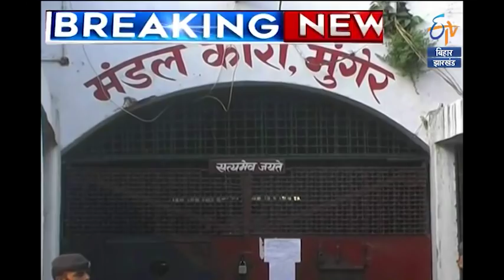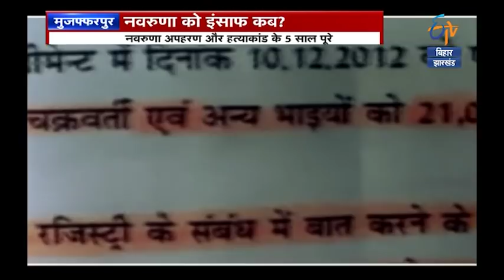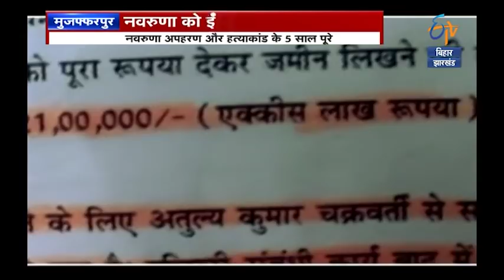तस्लीमुद्दीन का निधन | सुप्रभात बिहार | ETV Bihar Jharkhand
Taslimuddin, who has been sick for a long time, took his last breath in Apollo Hospital in Chennai. Leaders including Lalu Yadav, Rabri Devi, and Tejashwi Yadav expressed their symapthies.
लम्बे समय से बीमार चल रहे तस्लीमुद्दीन ने चेन्नई के अपोलो अस्पताल में अपनी आखरी सांस ली | लालू यादव, राबड़ी देवी , तेजस्वी यादव समेत नेताओं ने शोख़ व्यक्त किया

Today, five years have passed over the famous Navrunna massacre of Muzaffarpur, but even after the long investigation of the country's largest investigating agency, the murderers have not been found.
मुजफ्फरपुर के चर्चित नवरुणा हत्याकांड के आज 5 साल पूरे हो गए हैं लेकिन देश की सबसे बड़ी जांच एजेंसी की लम्बी जांच पड़ताल के बाद भी कातिलों का सुराग नहीं मिल पाया है |

Munger's Mandal Kara has been raided under the leadership of SDO and ASP. Charger, drugs and other offensive goods were seized.
मुंगेर के मंडल कारा में SDO और ASP के नेतृत्व में छापेमारी की गई है | चार्जर, गांजा और अन्य आपत्तिजनक सामान ज़ब्त किये गए |

About Channel:
ETV Bihar Jharkhand is an exclusive news channel on YouTube which streams news related to Bihar, Jharkhand, Nation, and the World. The channel also has contemporary topic based debate and subject special series which are interesting & informative.

ETV बिहार-झारखण्ड एक क्षेत्रीय न्यूज़ चैनल है जिसपर बिहार, झारखण्ड,देश एवं विदेश की खबरें प्रकाशित की जाती हैं | समाचारों क साथ-साथ इस चैनल पर समकालीन विषयों पर वाद-विवाद एवं कविषय विशेष आधारित सीरीज भी हैं जो की काफी रोचक एवं सूचनापूर्ण हैं |